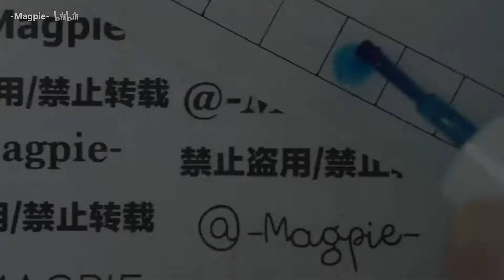【Magpie】~教堂彩色玻璃美甲~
欢迎来看。
用品们：
essie licorice
乔安防溢胶、印章、黑色印油
hehe印花板085
一堆调色顶油，懒得看色号反正买不到，opi、essie、masura、dancelegend都有类似的可以买
born pretty隔离油
seche vite快干顶油